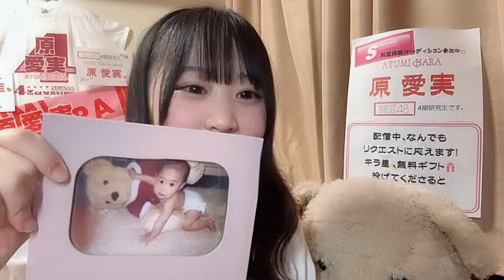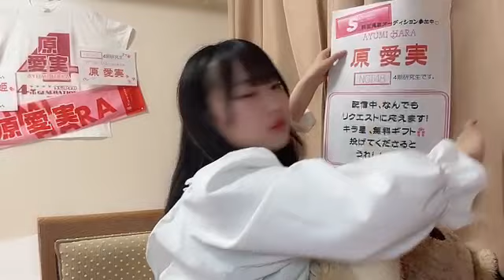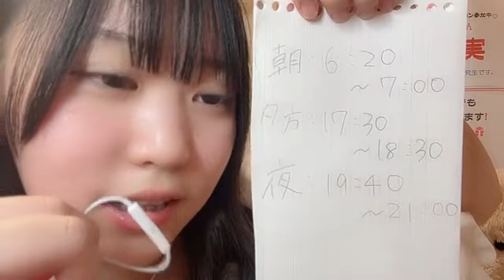48 HARA AYUMI 2024年04月25日19時00分46秒 原 愛実（NGT48）